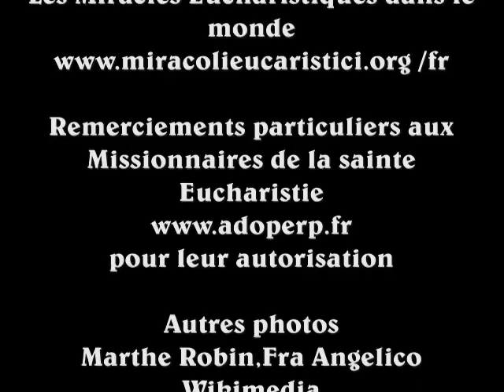Miracles Eucharistiques:Marthe Robin (1902-1981)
Marthe Robin (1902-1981) connut des phénomènes mystiques extraordinaires ..brève présentation de sa vie.. à partir de documents extraits de documents présentés dans une exposition itinérante dans le monde, à la disposition de tous grâce aux Missionnaires de la Sainte Eucharistie
Réalisation temoigneraujourdhui.fr